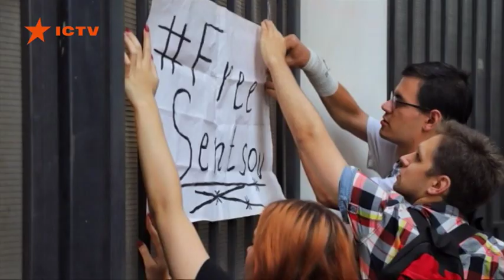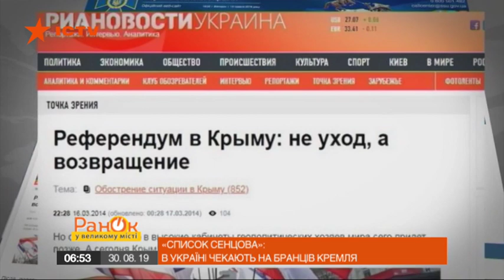Пленные украинцы вернутся домой: что Путину нужно взамен?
Сегодня, 30 августа, должен был состояться обмен пленными между Россией и Украиной. Однако источники в правоохранительных органах сообщили, что он откладывается до следующей недели.

Накануне появилась непроверенная информация о том, что крымского режиссера Олега Сенцова доставили из колонии за полярным кругом в московский СИЗО. А несколькими днями раньше сюда свезли и других политзаключенных – в частности, Балуха, Сущенко, Клыха, Карпюка, Гриба, Кольченко. Взамен в Киеве суд выпустил из-под стражи кремлевского пропагандиста Кирилла Вышинского.

О деталях переговорного процесса по обмену пленными, а также о сценариях будущего – если Путин таки освободит заложников, что он потребует взамен – смотрите онлайн в сюжете Тараса Шако программы Утро в Большом Городе от 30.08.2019 года.